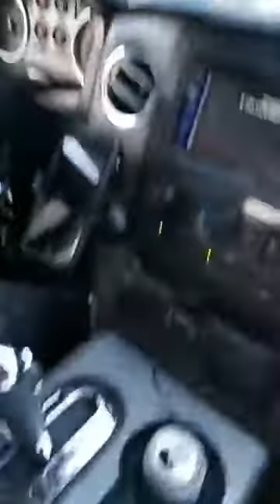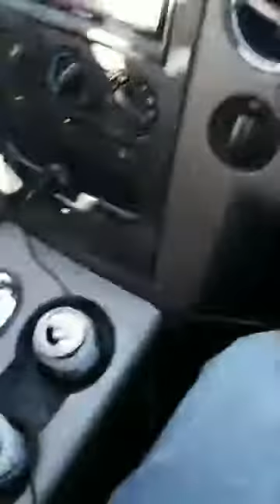BANDA ROJA LO NUEVO ESCUCHANDO